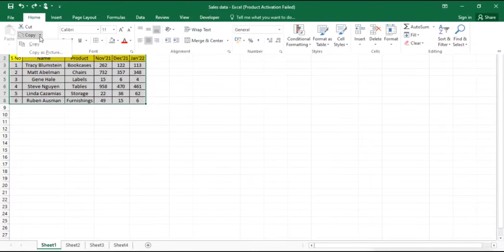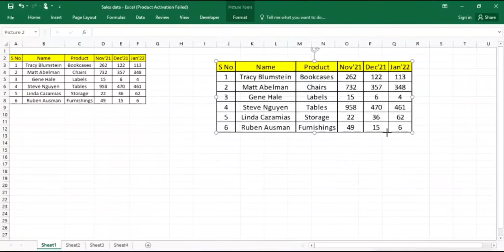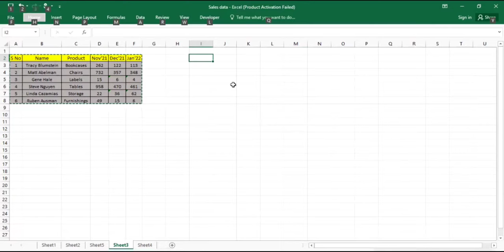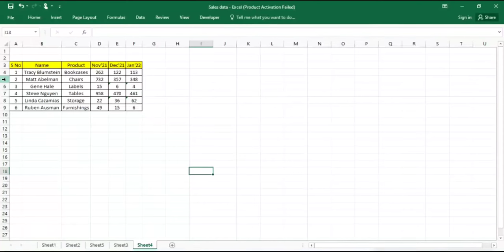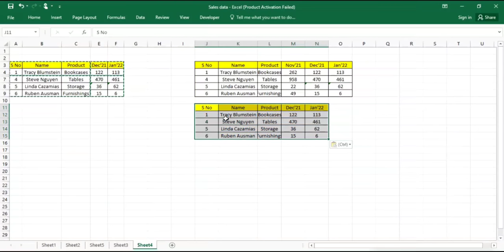Stay Ahead with Advanced Excel Techniques: Copy & Paste Hacks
Learn new ways to copy and paste in Excel. If you are learning excel or working on excel. This video is for you. Quickly watch the video till the last.